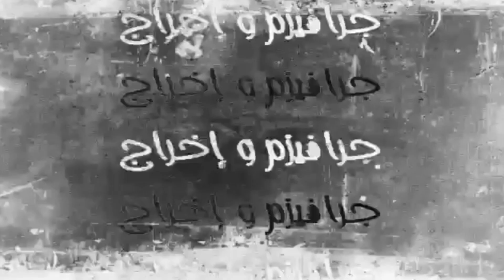الحاجة الحمداوية.. سلاح الكلمة ضد الإستعمار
الحاجة الحمداوية، هي مطربة شعبية مغربية، تُعتبر من أقدم الفنانات المغربيات في مجال فن العيطة، إذ ارتبطت به منذ ظهورها على الساحة الفنية، في وقت كان المجتمع المغربي المحافظ، ينظر فيه إلى الفن بنوع من التحفظ والحذر. عاشت المجد الذهبي للأغنية المغربية في عقود الخمسينيات والستينيات والسبعينيات من القرن العشرين، فإنها تعرضت في إحدى مراحل مسيرتها الفنية لتعثرات وظروف صحية ومادية مؤلمة، في هذه الحلقة من سميع سنكشف لكم القصة الكاملة للحاجة الحمداوية.